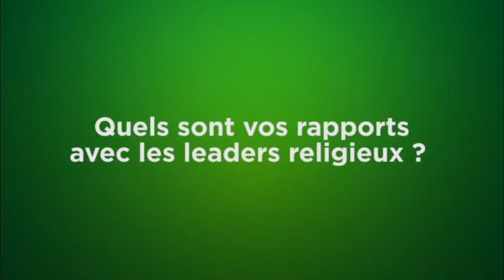Soumaïla Cissé - Vœux de nouvel an 2017 à la presse - Questions / réponses. Vidéo 15.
Série de vidéos de la séance de questions / réponses entre l'Honorable Soumaïla Cissé, Président de l'URD et Chef de File de l'Opposition, et les journalistes après la présentation des vœux de nouvel an de l'URD à la presse.
QUESTION N°15